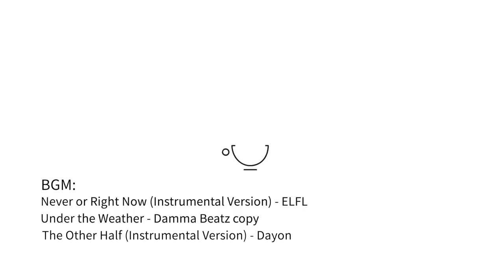單閥or雙閥？摩卡壺單雙閥進階版教程！How to make coffee with a Moka Pot | 牛小咖MumaMoo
摩卡壺要單閥還是雙閥？這是個問題！
這期視頻呢，就是關於摩卡壺咖啡的教程視頻！
去年我是做過一期的，沒看過的小夥伴們可以點擊這裏：
那今年我肯定得做進階版！為了這期視頻，我已經喝了一個星期的摩卡壺咖啡了...
大家可以先猜猜看，做這種摩卡壺咖啡，我們能控制以及調整的因素有哪些？
話不多說，看視頻吧！
頻道首頁有更多精彩內容哦！